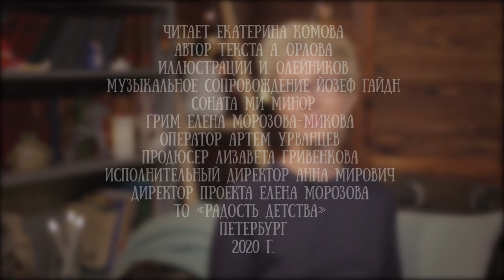Екатериана Комова читает сказку "Мы плывём на лодке" Анастасии Орловой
Книга "Мы плывём на лодке", созданная Анастасией Орловой в содружестве с художником Игорем Олейниковым, - немного фантастическая история в стихах, в которой обозначены ключевые этапы развития человечества. История о путешествии длинною в целую планету, во время которого ребёнок познаёт окружающий его мир. Маленькие читатели не только легко заучат наизусть волшебные детские строки о самом важном, но смогут долго рассматривать необычный мир, созданный выдающимся художником.

Анастасия Орлова - один из самых ярких молодых поэтов сегодняшнего поколения. В 2013 г. за первую книгу своих стихов "Яблочки-пятки" была награждена литературной премией им. С.Я. Маршака.

Литературные критики часто сравнивают стихи Насти Орловой с поэзией Агнии Барто для самых маленьких: такой же яркой, запоминающейся и оригинальной.

Поэтесса создаёт в своих стихотворениях целый мир, невероятно солнечный, светлый и добрый, в который хочется возвращаться снова и снова.

Для канала "Читаем детям" эту книгу прочла журналист и молодая мама Екатерина Комова.